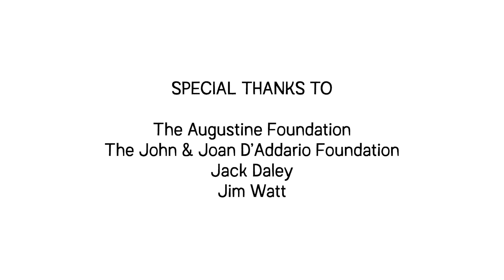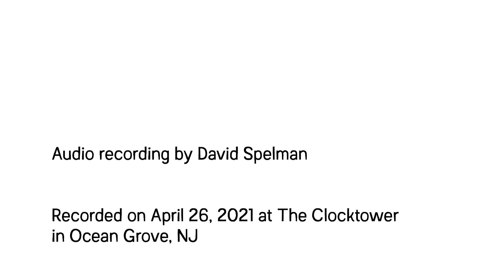Mark Whitfield: NYGF Red Sofa Concert - full episode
Enormously pleased our friend Mark Whitfield came by for a Red Sofa Concert. Mark is a stunning musician, who in 1990 the New York Times dubbed “The Best Young Guitarist in the Business.” Since then he’s built a reputation around the world for collaborations with Dizzy Gillespie, Quincy Jones, Ray Charles, Herbie Hancock, Sting, D’Angelo, Mary J. Blige, John Mayer, Chaka Khan and many many others. Man can play.